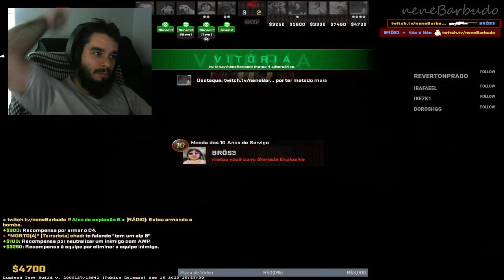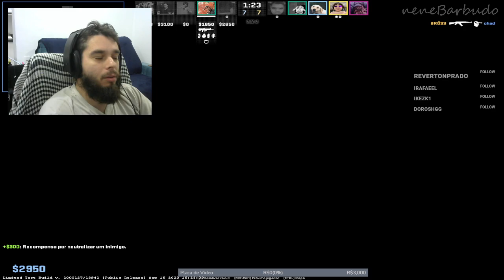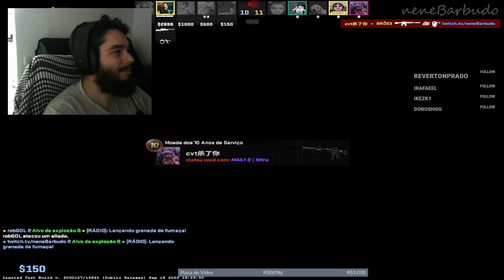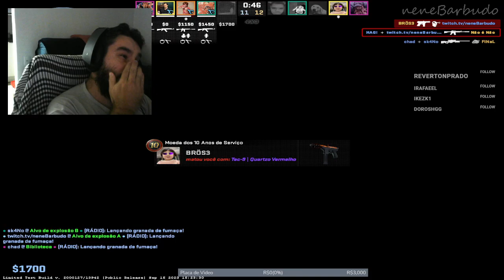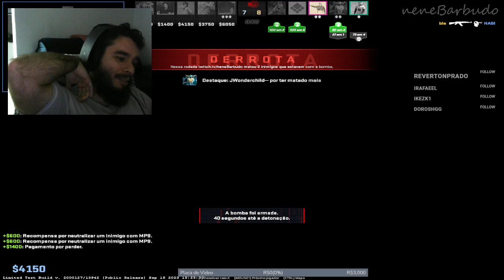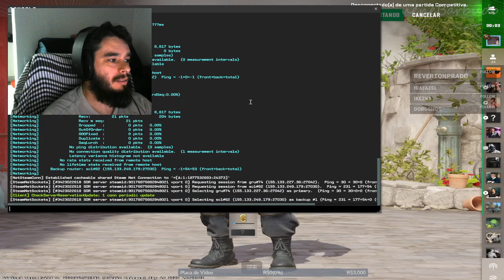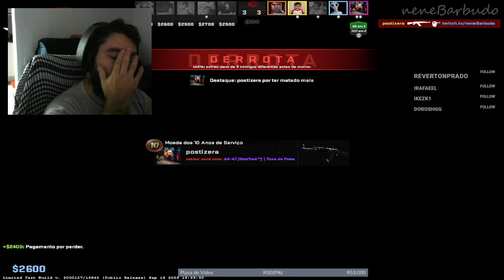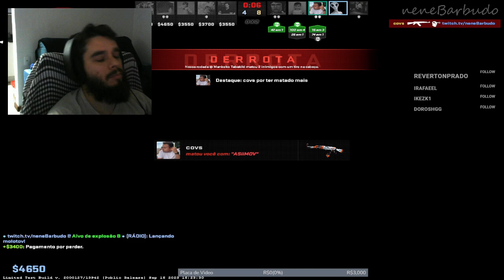Live 945 - Bug 2 ...